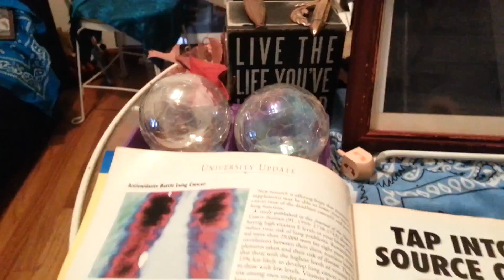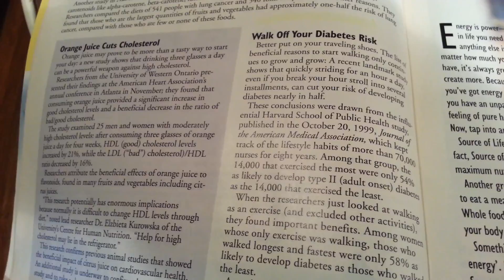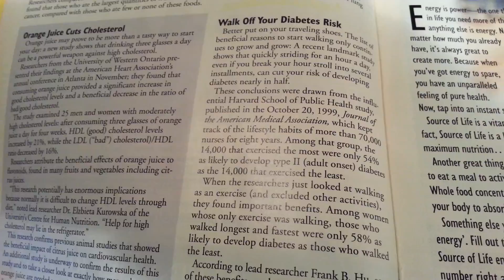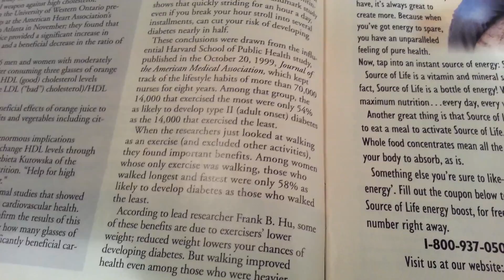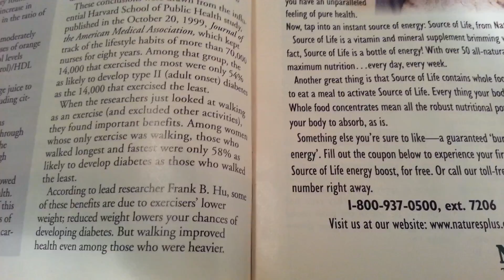Importance of Walking in Preventing and Cure of Diabetes.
From   Energy Times article June-July 2000.